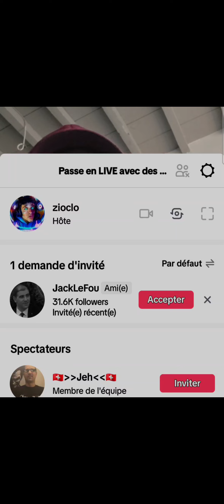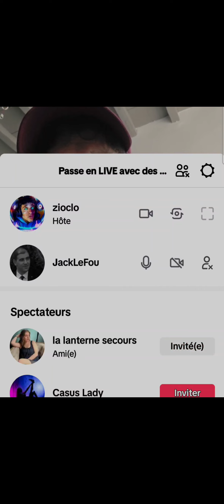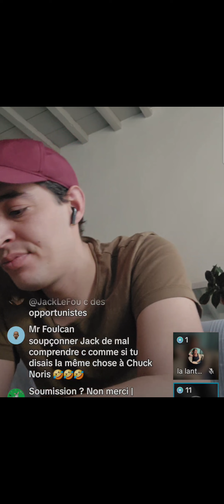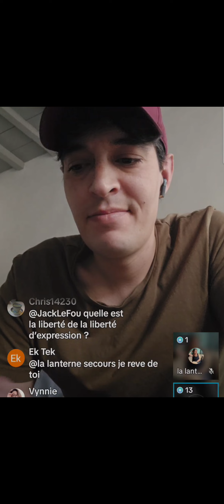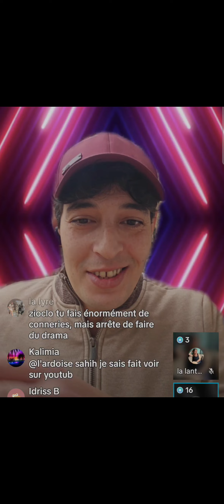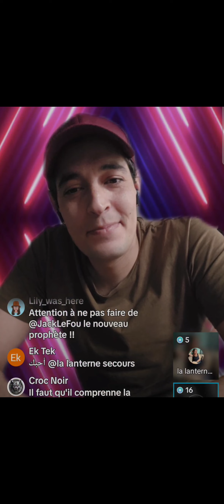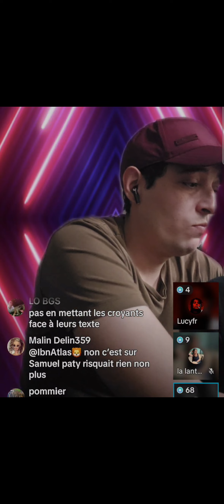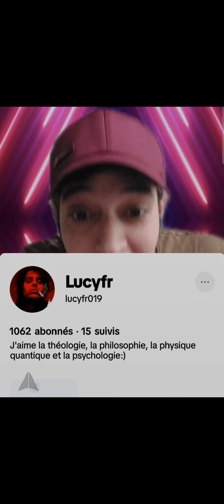Jack a-t-il fuis? son droit de réponse